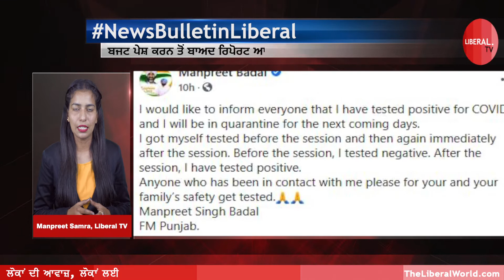ਮਹਾਸ਼ਿਵਰਾਤਰੀ ਦਾ ਪ੍ਰਸ਼ਾਦ ਖਾਣ ਤੋਂ ਬਾਅਦ ਕਈ ਲੋਕ ਬਿਮਾਰ। ਕੋਰੋਨਾ ਦੀ ਚਪੇਟ 'ਚ ਆਏ ਪੰਜਾਬ ਦੇ ਖਜ਼ਾਨਾ ਮੰਤਰੀ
News Bulletin: ਮਹਾਸ਼ਿਵਰਾਤਰੀ ਦਾ ਪ੍ਰਸ਼ਾਦ ਖਾਣ ਤੋਂ ਬਾਅਦ ਕਈ ਲੋਕ ਬਿਮਾਰ। ਕੋਰੋਨਾ ਦੀ ਚਪੇਟ 'ਚ ਆਏ ਪੰਜਾਬ ਦੇ ਖਜ਼ਾਨਾ ਮੰਤਰੀ